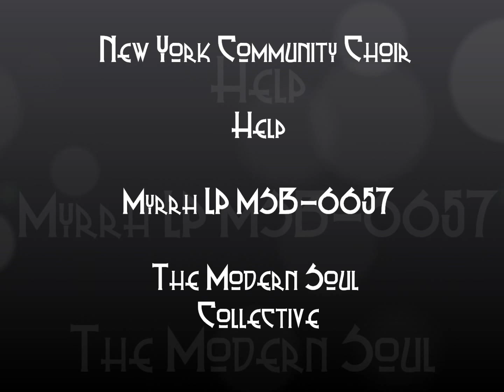New York Community Choir - Help (Myrrh LP MSB-6657)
Taken from the 1981 US LP  'The Gathering'